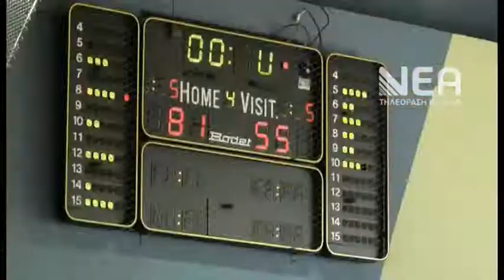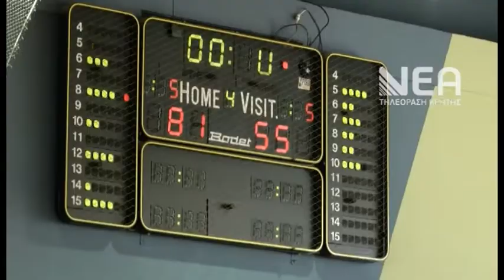ΟΑΧ ΔΑΦΝΗ ΑΓ ΔΗΜΗΤΡΙΟΥ 81 55